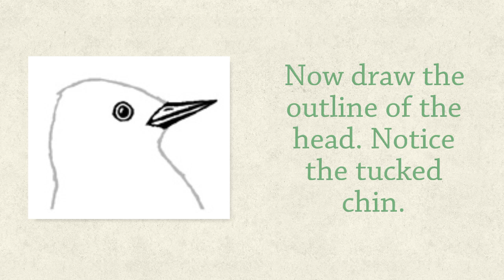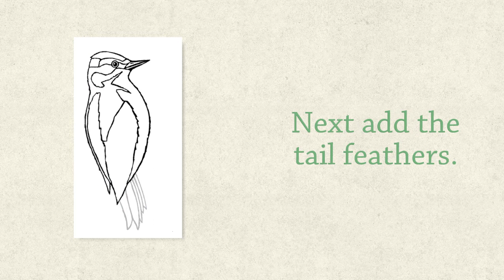Draw a Hairy Woodpecker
Learn how to draw a hairy woodpecker in this step by step movie by Exploringnature.org.